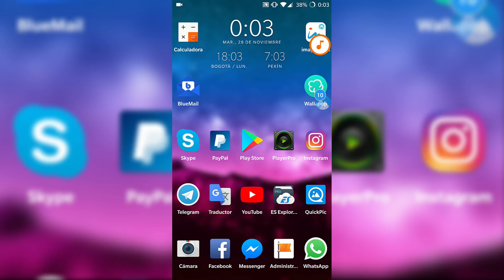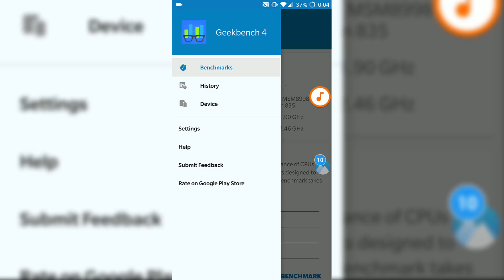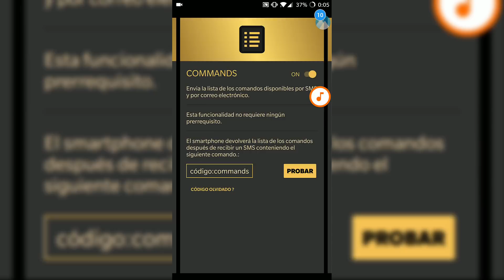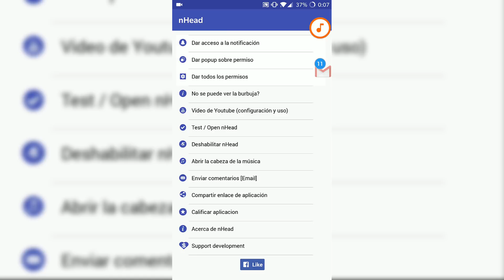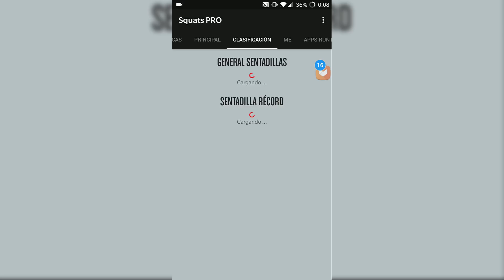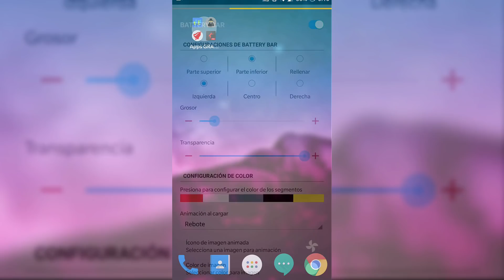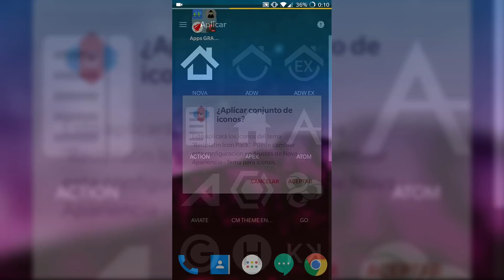42 Apps y Juegos de PAGO PREMIUM que Están GRATIS en la Google Play por Tiempo Limitado